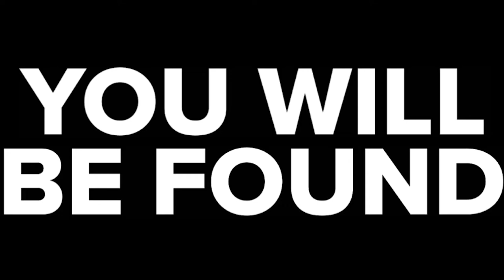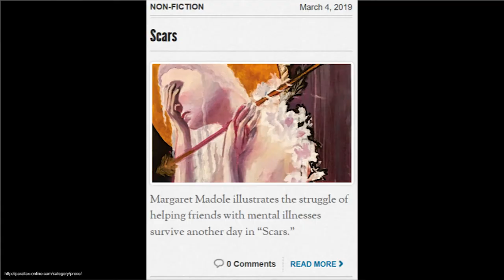On Representation | Margaret Madole | TEDxEastLymeHighSchool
Margaret Madole, a Sophomore at East Lyme High School talks about her experience and feelings towards a popular Broadway musical and why there needs to be change in how representation is viewed as a concept. Sophomore at ELHS This talk was given at a TEDx event using the TED conference format but independently organized by a local community.